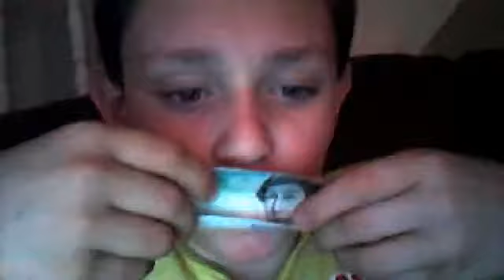levitation with 5 pound note